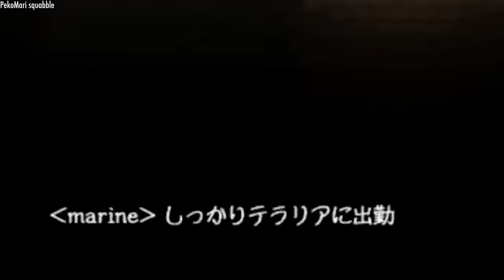Marine discovers cursed items in Terraria, terrorizes 3rd gen with them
Funny Pekora rabbit VS funny red pirate woman, who would win?
Originally I was doing a whole edit of their terraria playthough but it was so long and difficult to do, I decided to cut down and showcase this funny moment instead. The item in the game is called golden shower and it is as expected.